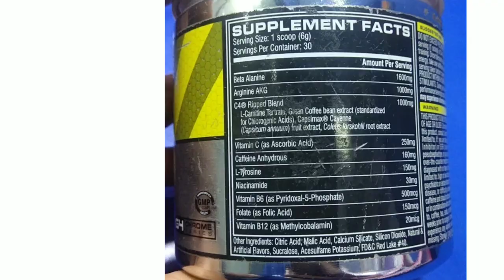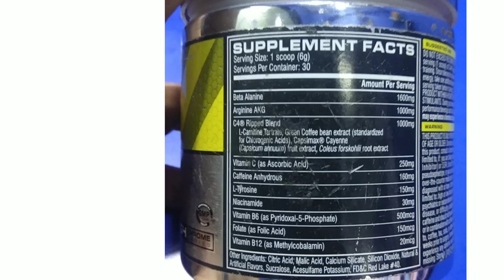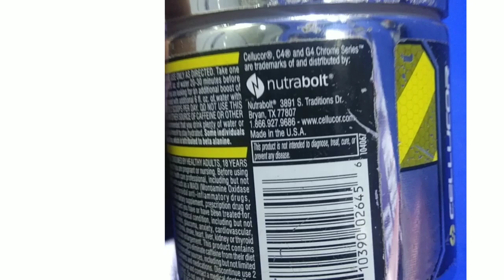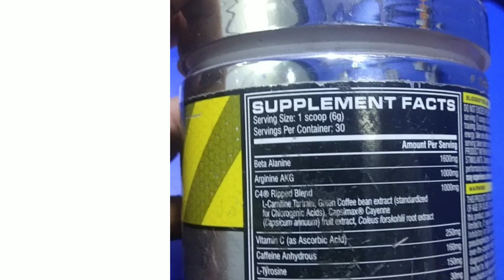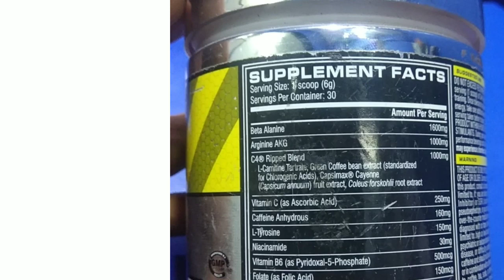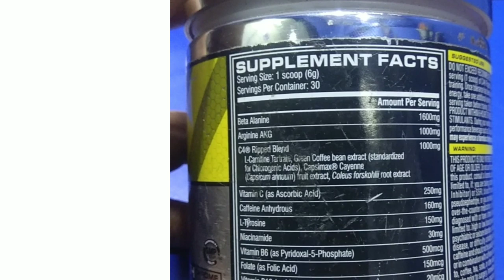C4 Pre Workout Review in Hindi C4 Pre Workout Uses, Dosage,Side Effects, Price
↪️ 𝗧𝗼 𝗕𝘂𝘆 𝗢𝘂𝗿 𝗣𝗿𝗼𝗱𝘂𝗰𝘁

In this video I’m showing an amazing fat burning supplement which has natural ingredients which helps to burn fat easily. I have also some important tips to reduce weight and for weight loss exercise, diet & supplements are must. Usually because of fat we have excess weight and it is in the belly region so many people are struggling to burn belly fat but do not get results as they don’t follow all the steps properly.